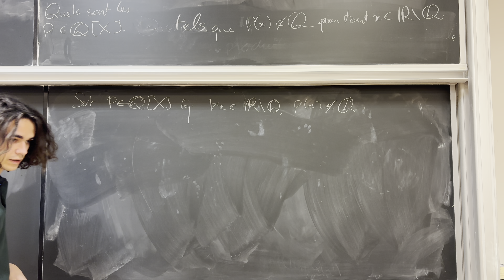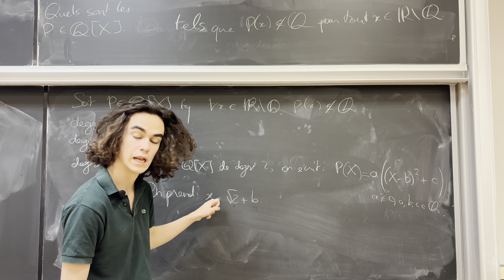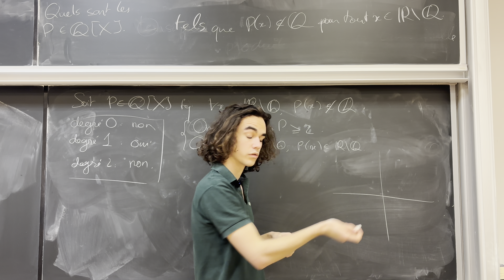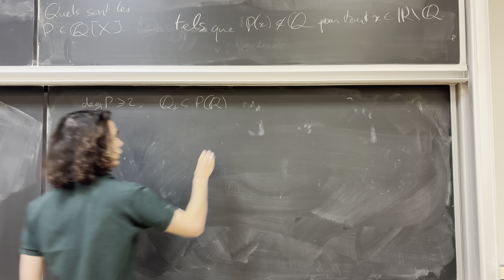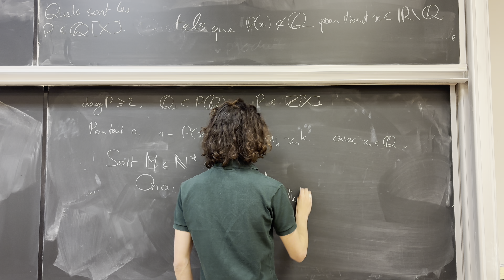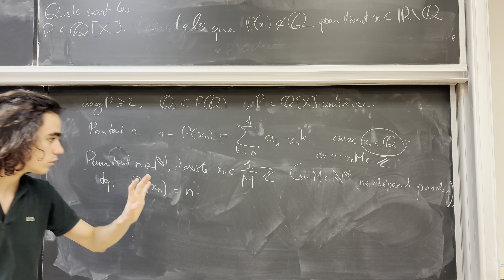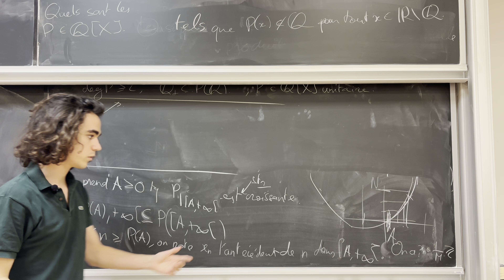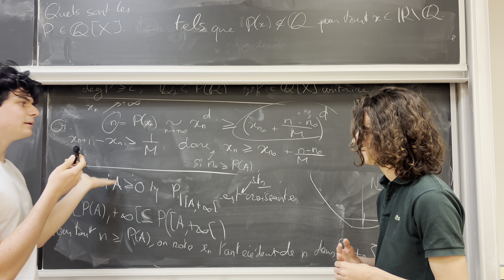Au tableau face à un colleur de Henri 4 (ft. Facile d’accès)